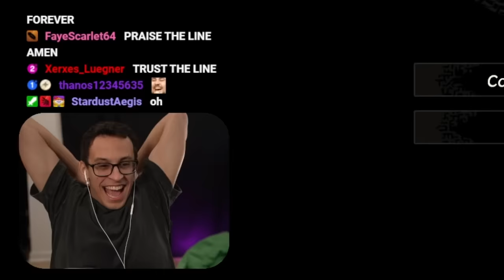Can I Cross Tears of the Kingdom in a Straighter Line?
DougDoug recently crossed all of Tears of the Kingdom in a straight line -- against all odds. He challenged me to find a different line to attempt, a feat he thought was near impossible. So, I decided to not only find another possible line, but a more difficult one -- and STRAIGHTER.